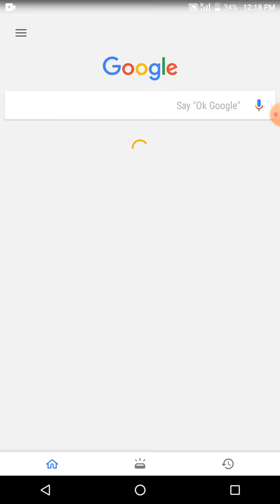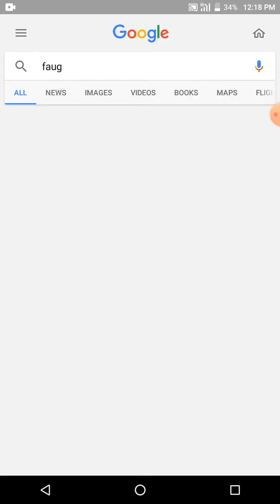Faug app download kare